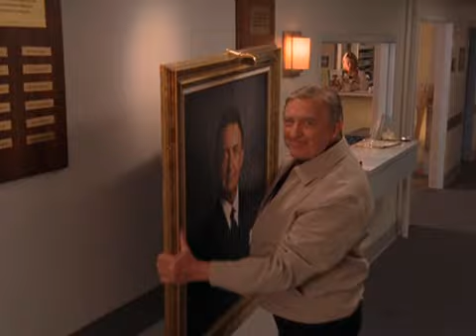Scrubs - Kelso's Abgang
Die Mitarbeiter haben sich für Kelso eingesetzt, dass er nicht entlassen wird. Doch Kelso möchte schließlich freiwillig gehen.
Ich selber hatte bei der Szene Gänsehaut...